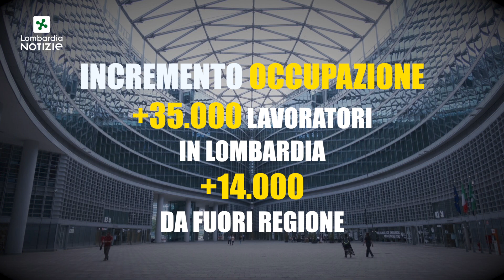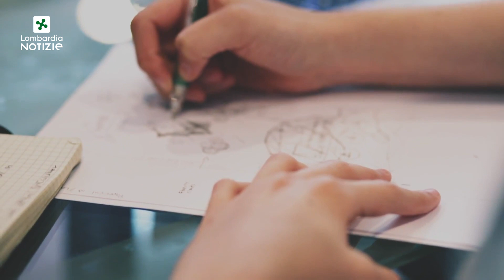Ok all'assestamento al bilancio previsionale 2022-24: crescono le risorse per il Piano Lombardia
Il Consiglio regionale ha approvato la “manovra di assestamento delle previsioni di bilancio 2022-24”, che prevede investimenti e sostegni a favore di famiglie ed imprese. Nonostante la fase emergenziale nota a tutti, Regione Lombardia ha finanziato oltre 2 miliardi di investimenti, in linea con gli impegni di spesa assunti, garantendo un'ottimale gestione di cassa che ha permesso di evitare il ricorso a forme di indebitamento.